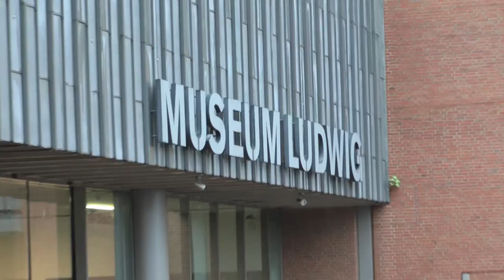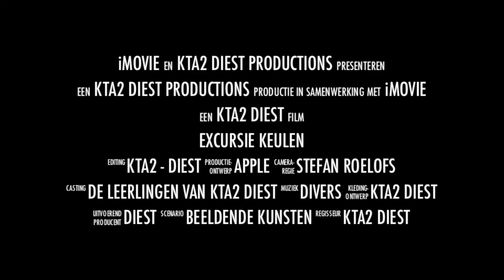Excursie KTA2 Diest naar Keulen 29/01/13 TRAILER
Trailer van een interessante studiereis  De klassen van 3,4,5,en 6 Beeldende Kunsten en 6 en 7 Publiciteitsgrafiek van het KTA2 Diest gingen op excursie naar Keulen op 29 januari 2013.  In de voormiddag bezochten we de gotische kathedraal De Dom van Keulen. In de namiddag gingen we naar het Ludwig Museum voor de grote tentoonstelling A BIGGER PICTURE van de Britse kunstschilder David Hockney.  Zijn prachtige en kleurrijke landschappen van zijn geboortestreek lieten de regen die dag al snel vergeten. Tenslotte bezochten we nog de vaste collectie van het Ludwig museum met veel werken uit de periode van de Pop Art.